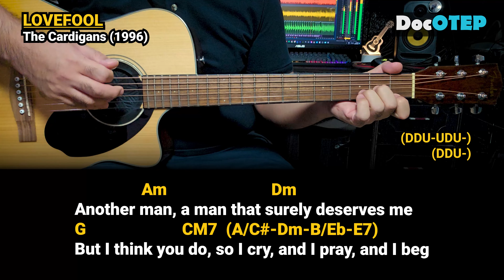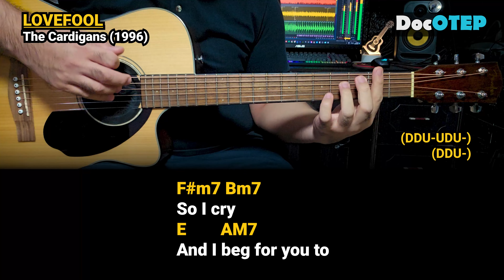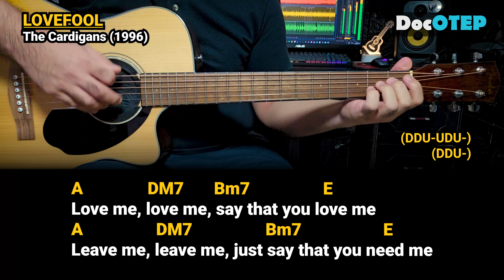Lovefool - The Cardigans (1996) Easy Guitar Chords Tutorial with Lyrics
Lovefool Lyrics
[Verse 1]
Dear, I fear we're facing a problem
You love me no longer, I know and
Maybe there is nothing that I can do
To make you do
Mama tells me I shouldn't bother
That I ought just stick to another man

[Pre-Chorus]
So I cry, and I pray, and I beg

[Chorus]
Pretend that you love me
Leave me, leave me
Just say that you need me
So I cry and I beg for you to
I can't care 'bout anything but you

[Verse 2]
Lately I have desperately pondered
Spent my nights awake and I wonder
What I could have done in another way
To make you stay
Reason will not reach a solution

[Chorus]
(Anything but you)

[Outro]
I know that you need me

Drums: Alesis Strike Pro, Alesis Compact Kit7 / Medeli DD315
Electric Guitar: Epiphone Dot ES335
Acoustic Guitar: Fender Redondo Player California Series / Fender CC-60SCE
Microphones: Audio Technica AT2050, ATR2500, Shure SM57, SM58
Effects: Zoom G5n, G1xOn
Beatbox: Pearl Primero Cajon
Camera: Samsung Galaxy Note20 Ultra 5G / Note8 / Canon EOS 1300D
Audio Interface: Focusrite Scarlett 18i20 and 18i8
Speakers: KRK Rokit5 Gen3
Strings: Elixir 12-53 Polyweb and Nanoweb / D'Addario / Fender